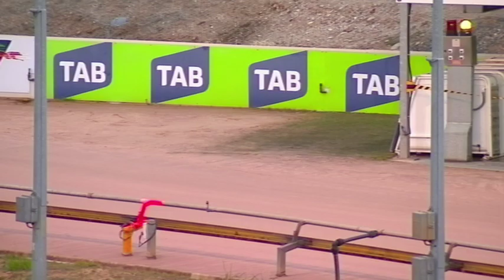BEN WED 05 JUN 19 R6